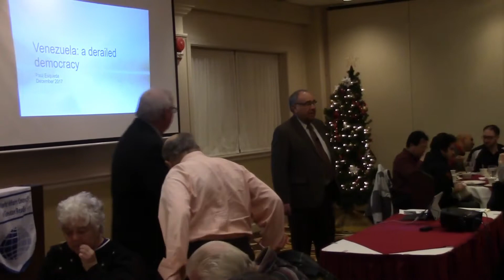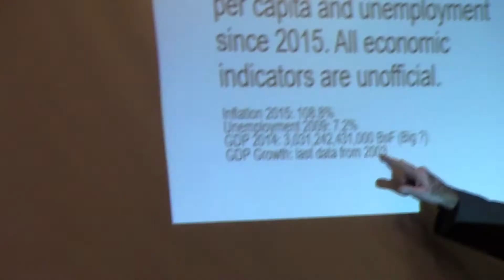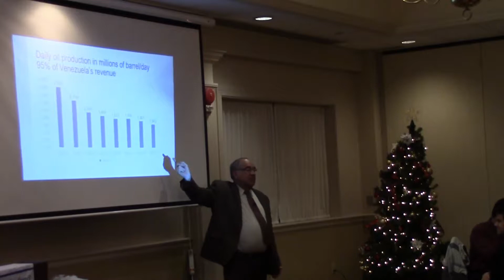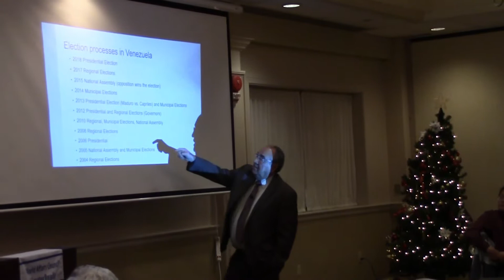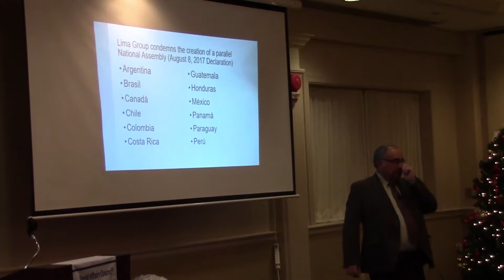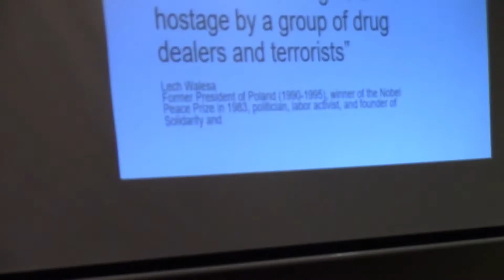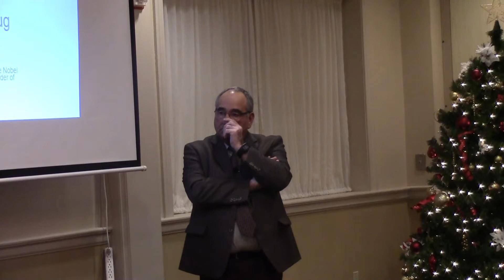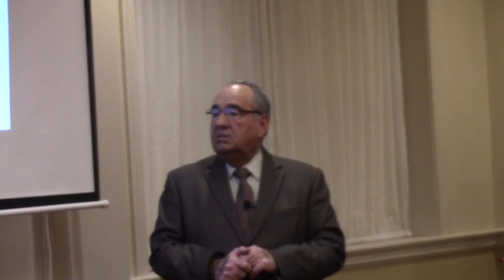Dr. Paul Esqueda - Venezuela: Derailed Democracy?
Dr. Paul Esqueda of Penn State Berks speaks on the trials and tribulations in Venezuela over the past three decades including its current economic and political struggles following the death of Hugo Chavez and the collapse of international oil prices.  Dr. Esqueda uses his family connections in Venezuela to put a personal face on Venezuela's struggles and successes.